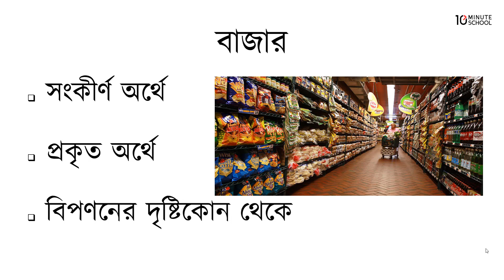০১.২০. অধ্যায় ১ : বিপণন পরিচিতি - বাজার [HSC]